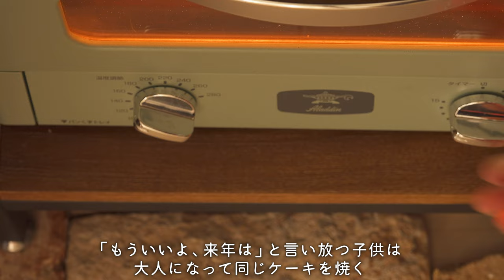【attoアト】Vlog/クリスマス/ローストチキン/ポットパイ/クリスマスケーキ/シュトーレン/クリスマスリースのサラダ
クリスマス料理をお腹いっぱい食べて大満足です🎄

Instagramに小物の写真を随時アップしています。よかったら見に来てください🤗